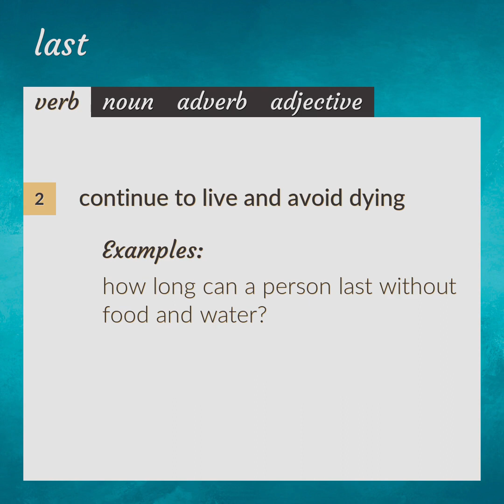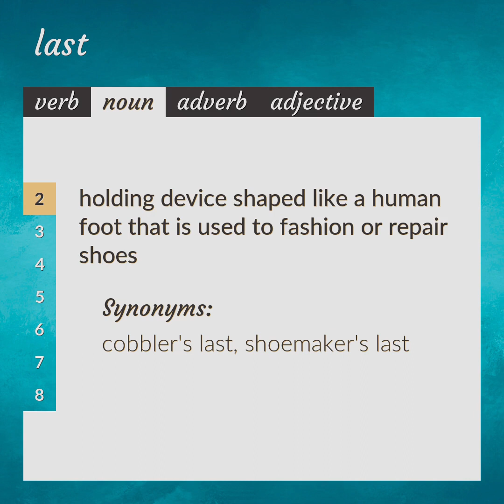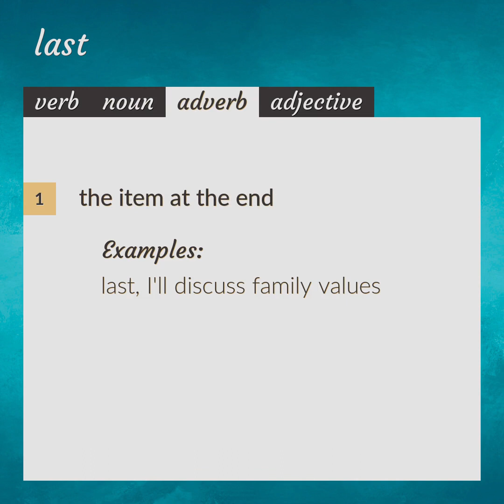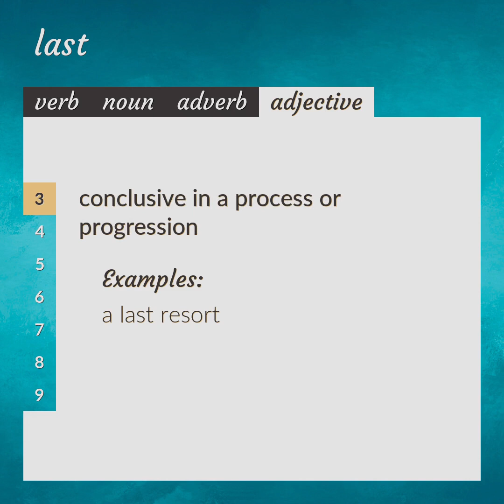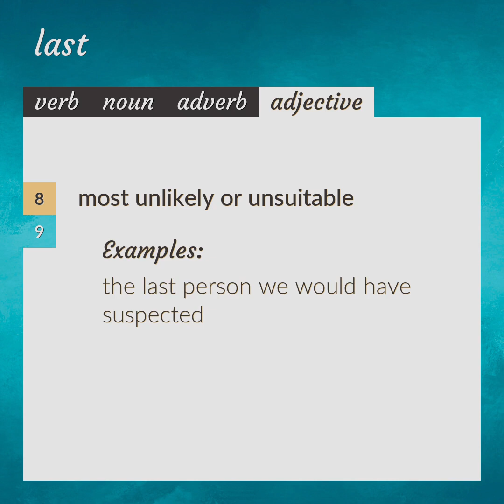Lasts | meaning of Lasts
What is LASTS meaning?